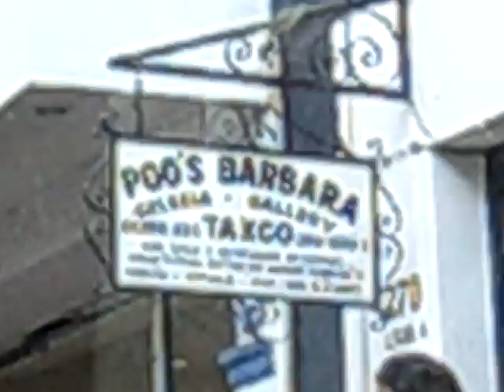Pam and i driving around and singing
driving around PV chit chattin and singing..